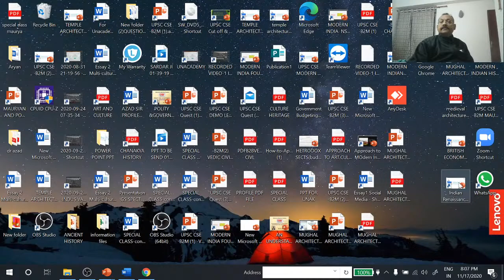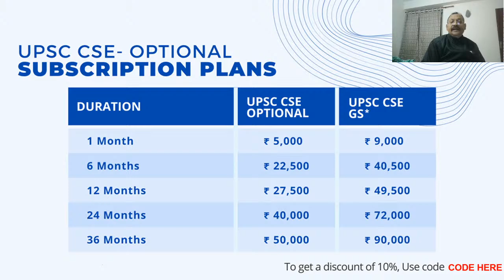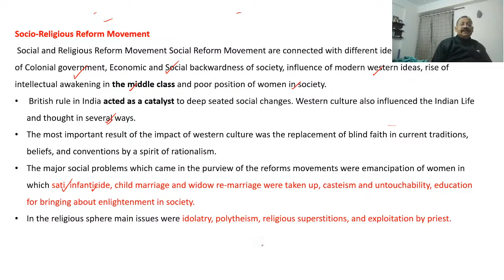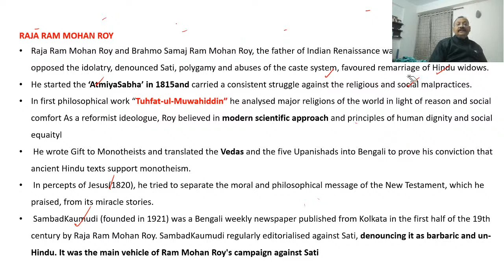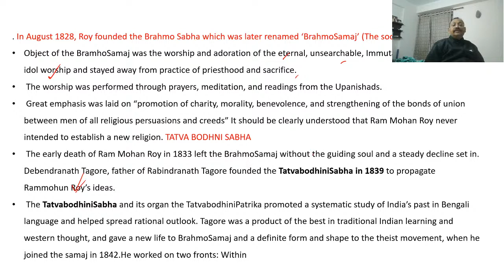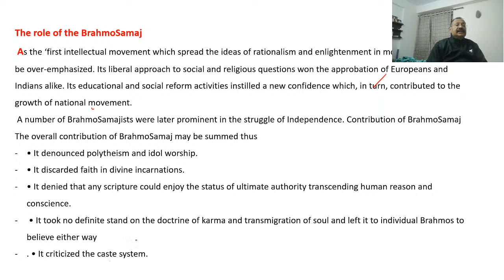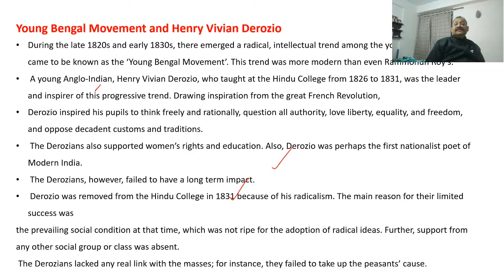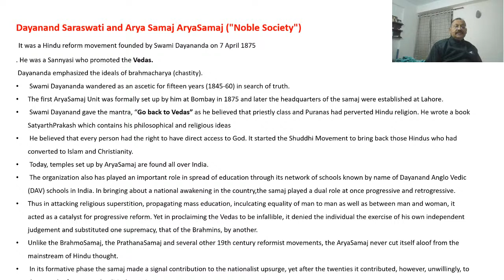L31: Indian Renaissance & Reform Movement Part-II | History for UPSC | UPSC CSE/IAS 2021 | Azad Sir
SM Azad will be taking a session on Indian Renaissance & Reform Movement for UPSC CSE. This is a very important topic  and will help you with your UPSC CSE/IAS Preparation.

SM Azad and more top educators are teaching live on Unacademy Subscription.

Unacademy Subscription Benefits:

1. Learn from your favorite Educator
2. Dedicated DOUBT sessions
3. One Subscription, Unlimited Access
4. Real-time interaction with Educators
5. You can ask doubts in live classes
6. Limited students
7. Download the videos & watch offline